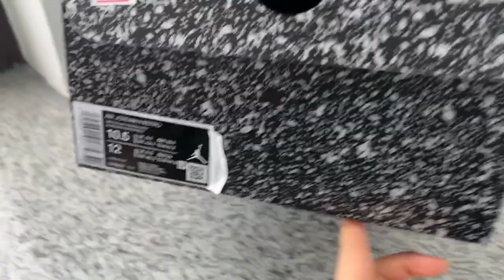PK God Air Jordan 4 Military Black DH6927-111 With real materials Ready To Ship From Cssfactorys.ru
Order 3 pairs got wholesale price,